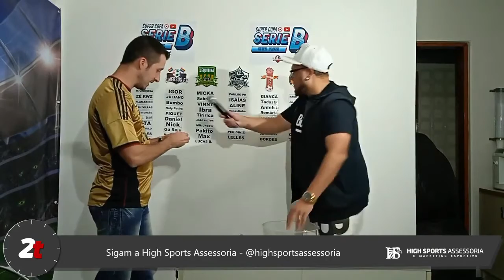REAGINDO AO MELHOR TIME DA SUPERCOPA SERIE B